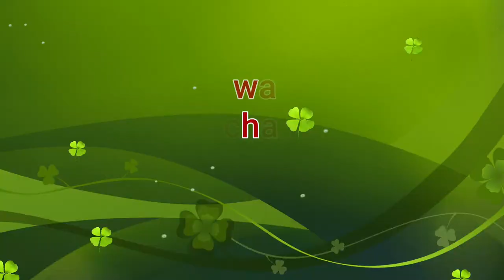bucket fit seat cover without cutting Renault kwid climber Top Gear brand 🚘👍🇮🇳